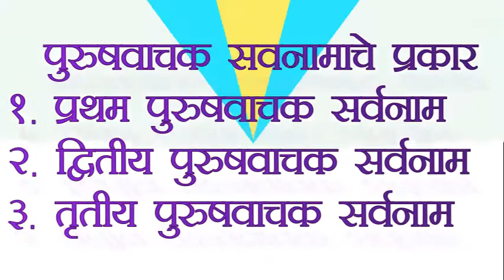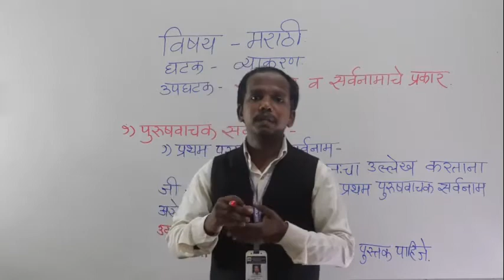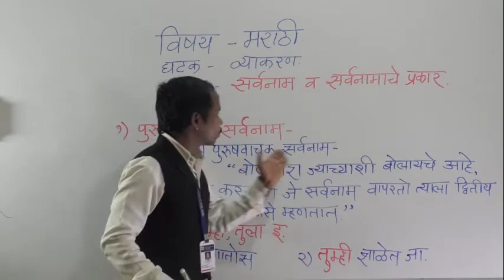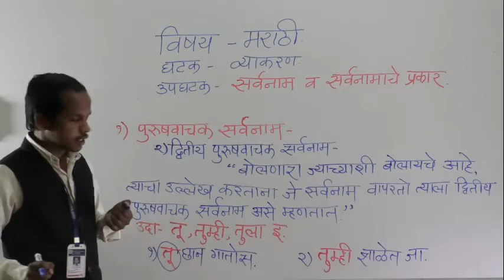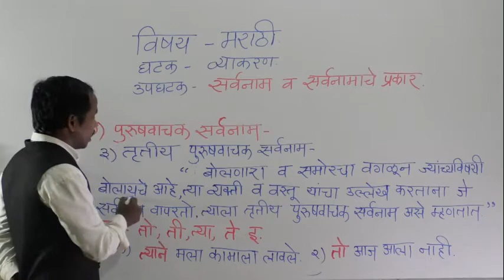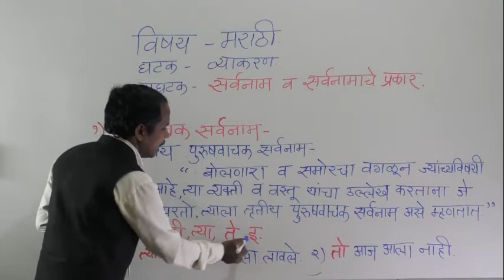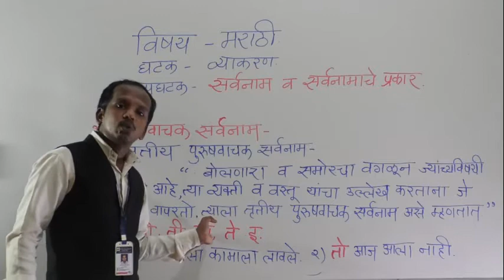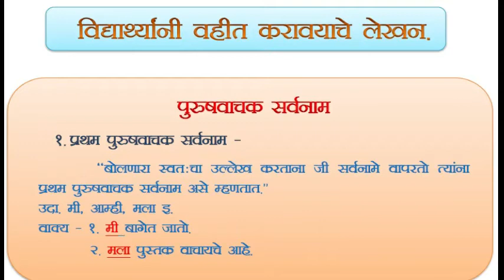VI MARATHI SARVNAMACHE PRAKAR PART 2